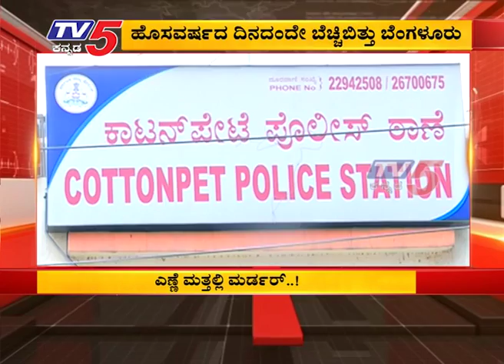ಹೊಸವರ್ಷದ ದಿನದಂದೇ ಬೆಚ್ಚಿಬಿತ್ತು ಬೆಂಗಳೂರು | Bengaluru | TV5 Kannada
ಹೊಸವರ್ಷದ ದಿನದಂದೇ ಬೆಚ್ಚಿಬಿತ್ತು ಬೆಂಗಳೂರು